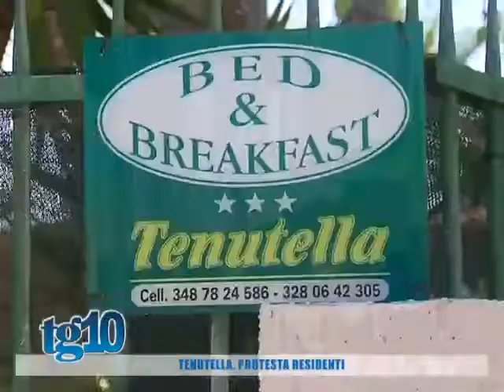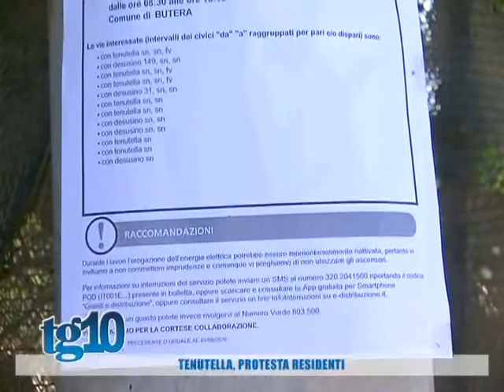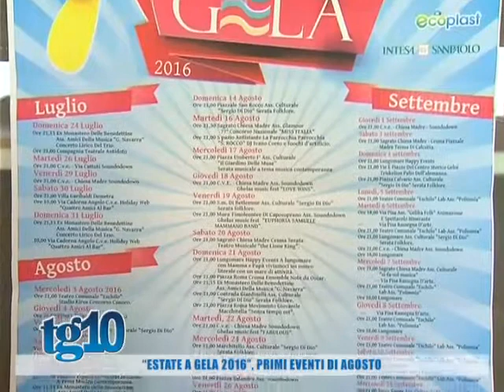Tg10 del 04 08 2016